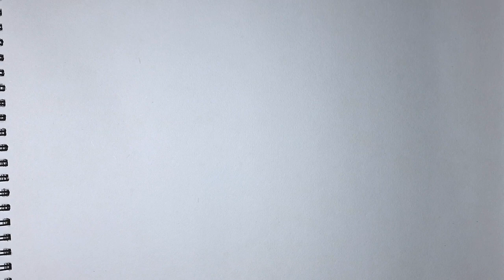Ink pen and watercolour drawing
You all can check my instragram , Facebook and pintarest Handel's for more updates and interesting drawings .

Art materials i used

Cheap price best paper i used
1 . Cartridge Paper
2. Ivory paper
3. Brusto paper

Best pencil i used
1. Artline pencil
2. Doms pencil
3. Stadler pencil
4. Stadler black mars pencil

Best colour pencil
1. Doms super soft colour pencil
2. Stadler watercolour colour pencil

Best pen for drawing
1. Normal pen (RS. 3,5 )
2. Stadler pen
3. Bic pen